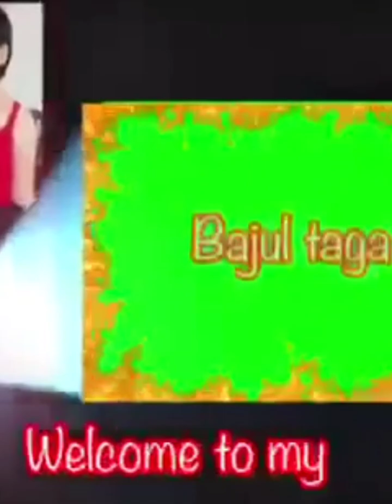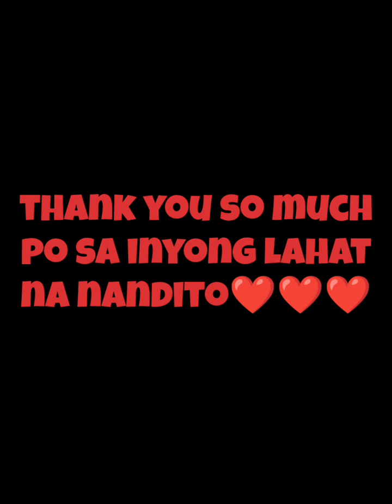Ang Mahiyaing Pulis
napasubo sa sayawan kasi need daw by grade level performance hehe